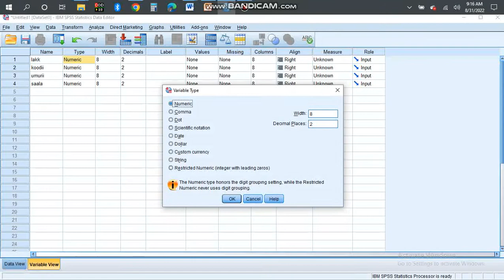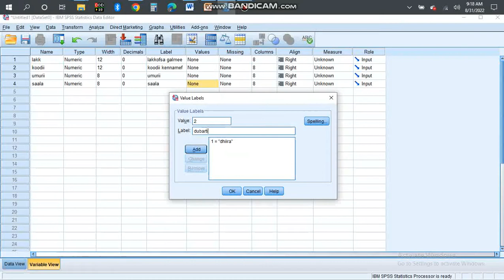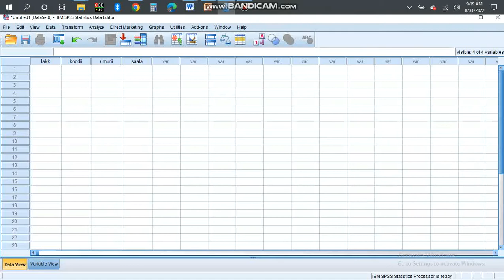SPSS introduction by afan oromoo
kun seensa SPSS namoota reefuu fayyadamaniif qophaa’e dha